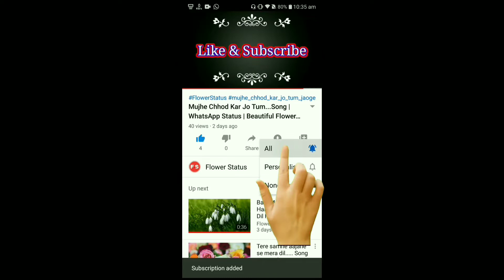Mere Mehaboob Ki Tuti Hue...Song | Flowers Status | WhatsApp Status Love Status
Hi friends
Flower Video
WhatsApp status
Beautiful Flowers Photos